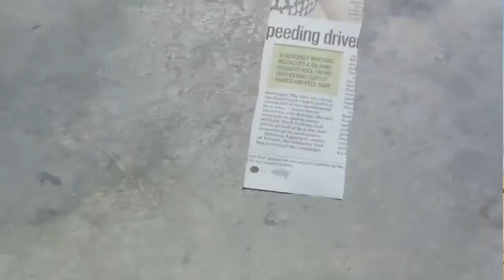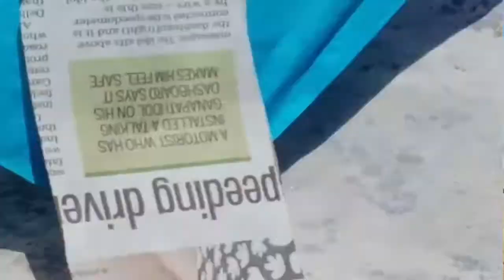😱 make a newspaper big tail attach on my kite flying trick 100% working trick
(っ◔◡◔)っ ♥ LOVELY CRAZY ARMY ♥

how to make a beautiful kite step by step
what weight should a kite tail be
how to make a kite
kite to tail ratio
kite tail bird
how does the length of a kites tail affect the way it flies
why do some kites have a tail while others do not
how to make a kite with straws
kite tail bird
swallow-tailed kite migration
swallow-tailed kite florida
how to make a kite with newspaper and sticks
big tail kite
osm kite
newspaper kite tail flying